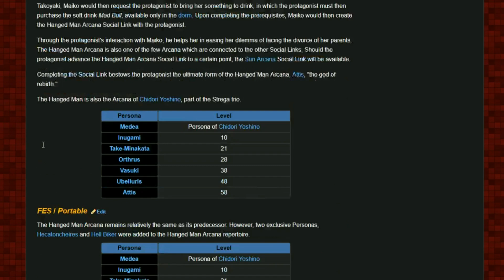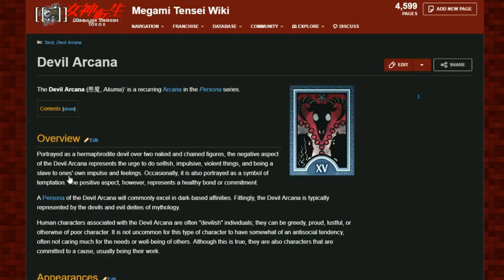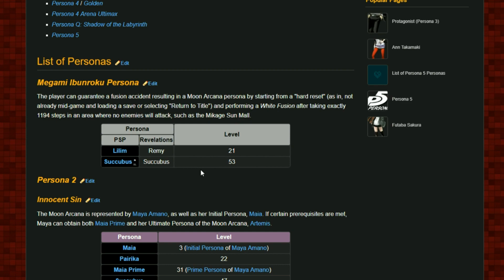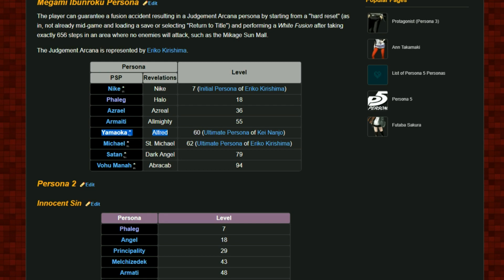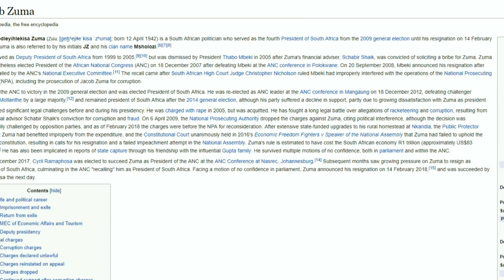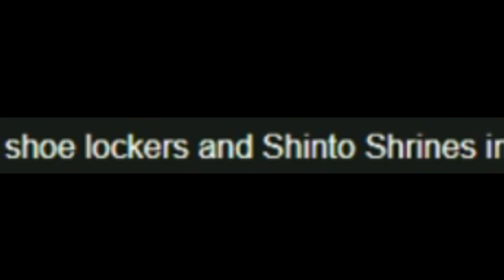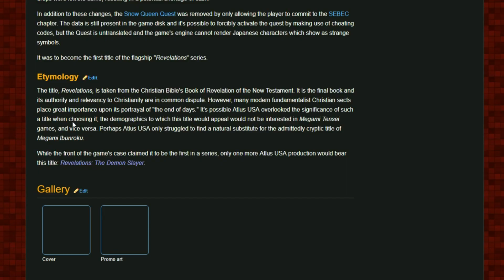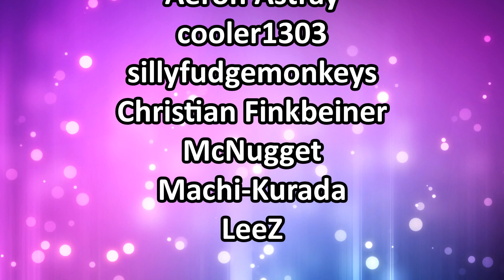Revelations: Persona is an AdequatelyFundedLocalization (PART 2)